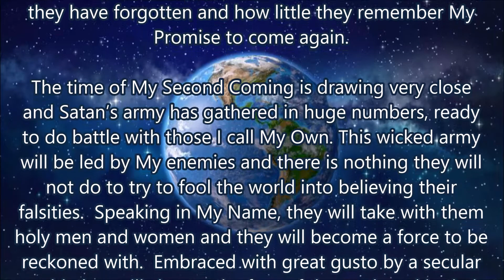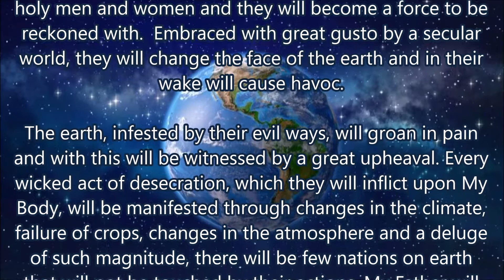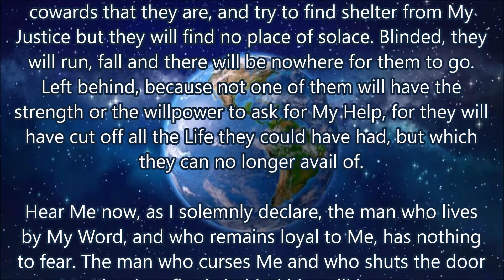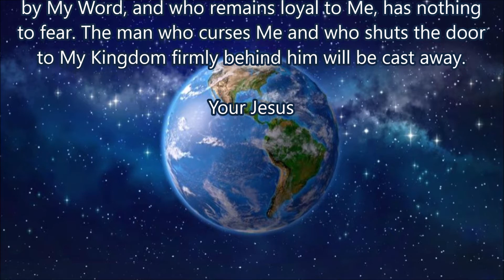The Earth Will Groan in Pain